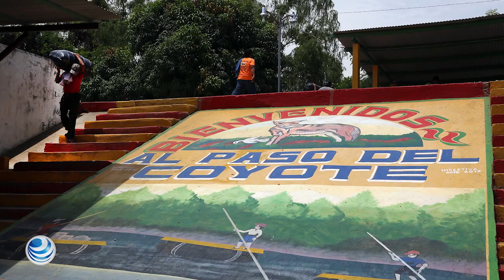Cuando la actividad económica viaja en balsa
Las balsas van y vienen, la mayoría repletas de paquetes de refrescos, leche, agua, aceite, papel higiénico y sin fin de productos de consumo básico, o incluso cervezas y cigarros, todos ellos comprados en México para ser consumidos en Guatemala.